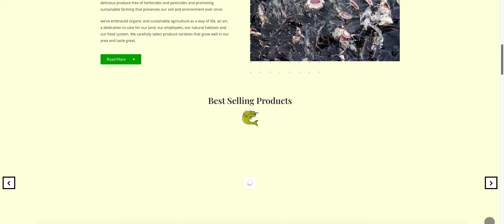E-commerce Website Design Fish Farm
this is an e-commerce website design for fish farm for edgeland farms by rbtechniques